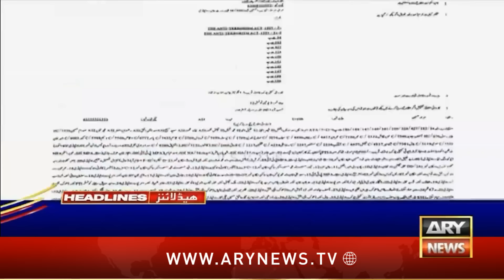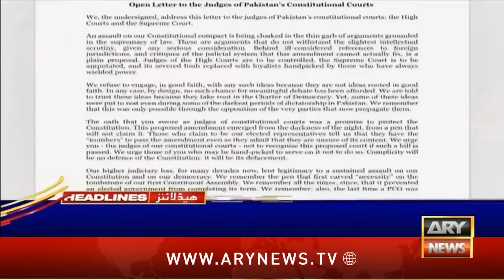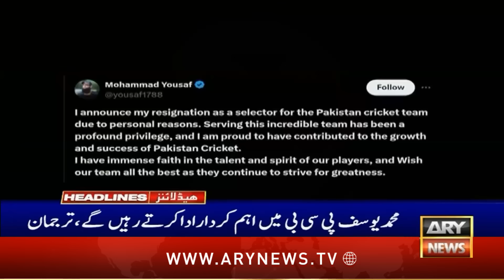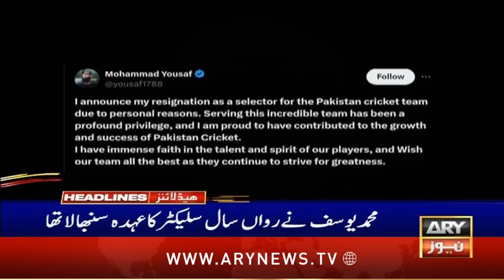ARY News 6 PM Headlines | 29th September 2024 | Prime Time Headlines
723,000 new filers joined the tax net in 2024, says Aurangzeb

Mohammad Yousuf quits as selector of Pakistan men’s cricket team

KP CM Ali Amin Gandapur declares revolution

Governor laments ‘no-go area’ in KP from DIK to Kohat

IMF urges fairer taxation system, broadening of tax base in Pakistan